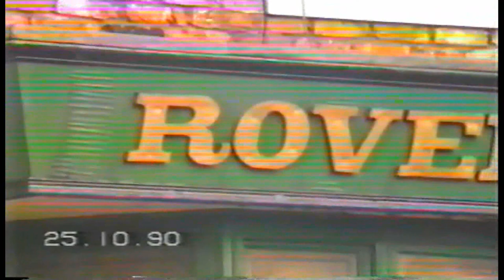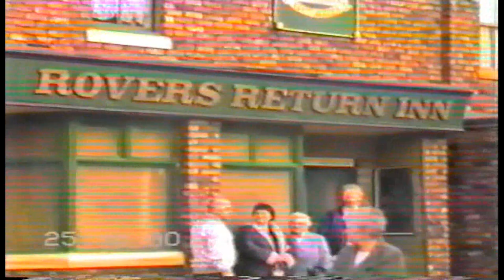Granada Studios Coronation Street guided tour October 25th 1990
Day trip with family